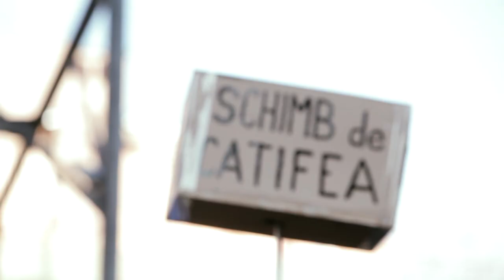Proteste Bucuresti - Bucharest protests January | 14 | 2012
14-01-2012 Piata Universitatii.